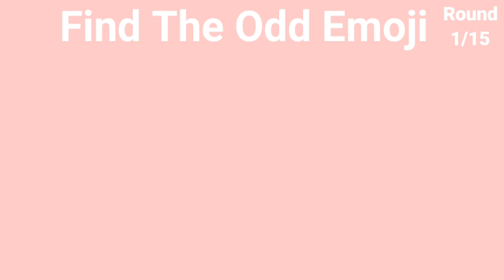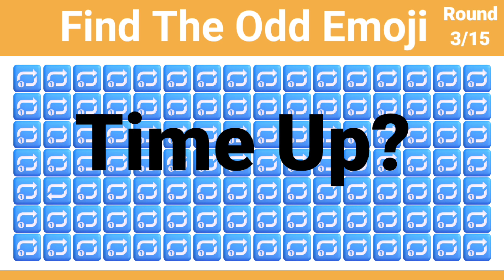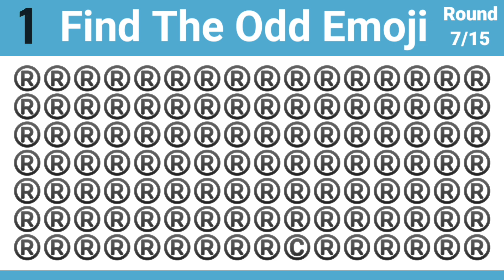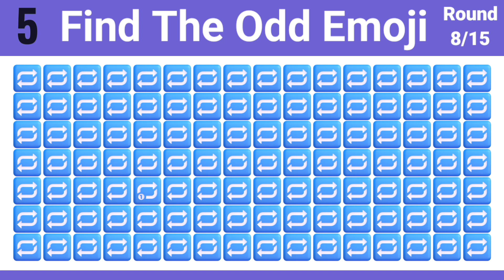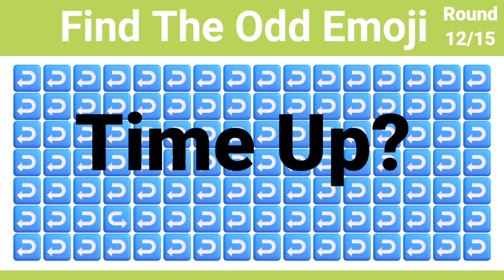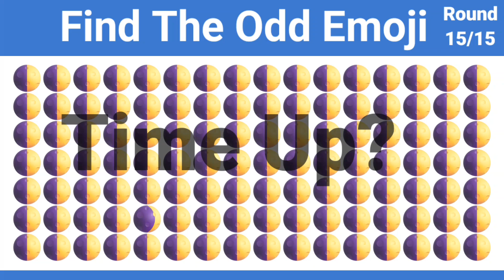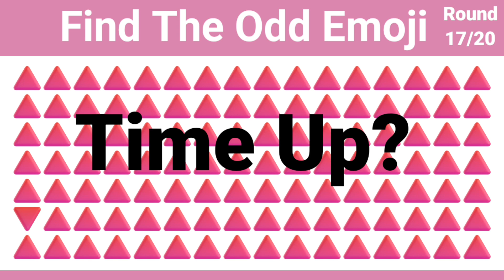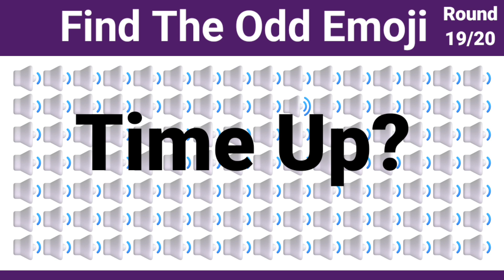153 puzzles for GENIUS | Find the ODD One Out - Fruit Edition🥝🍎🍌🍇 Can You Find It?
153 puzzles for GENIUS | Find the ODD One Out - Fruit Edition🥝🍎🍌🍇 Can You Find It? |